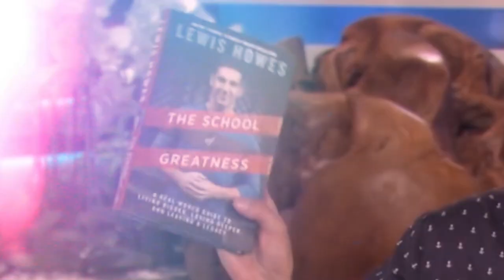Dr. Phil REVEALS The 3 Steps To Find & Build The PERFECT Relationship! | Lewis Howes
Dr. Phil McGraw is one of the most well-known and trusted mental health professionals in the world. He is also the best-selling author of nine books, which include the best-selling titles, Life Strategies, Relationship Rescue, Self Matters, and Family First.

He also hosts TV’s number one daytime talk show, Dr. Phil. His show focuses on presenting compelling stories about real people with various emotional and behavioral problems and strips away the shame that too often keeps people from seeking help. During his time with guests, he offers solutions based on evidence-based treatment options and state-of-the-art research in psychology, psychiatry, and medicine.

Dr. Phil values his academic training and professional qualifications, which is evident in our insightful and excellent discussion! So, without further ado, let’s dive into our conservation!